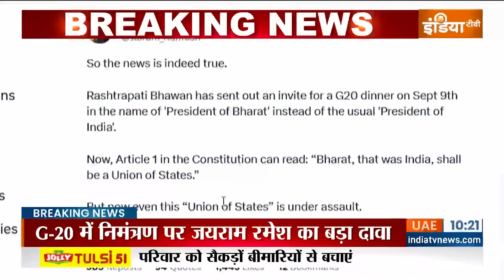India Name Can Be Changed: 2024 से पहले देश का नाम बदल जाएगा?..Congress सांसद का बड़ा दावा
India Name To Be Changed: कांग्रेस(Congress) सांसद जयराम रमेश(Jairam Ramesh) ने बड़ा दावा किया है. जयराम रमेश का कहना है कि जी 20 बैठक के लिए जो न्योता भेजा गया है, उसमें 'President of India की जगह 'President of भारत लिखा गया है.